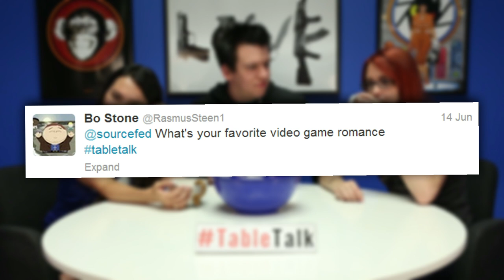Life After Death, and Video Game Romance!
Phil, Meg, and Trish discuss nice gestures that backfired, life after death, and video game romances!

or check out for our 4 daily videos or anything else we've ever done.